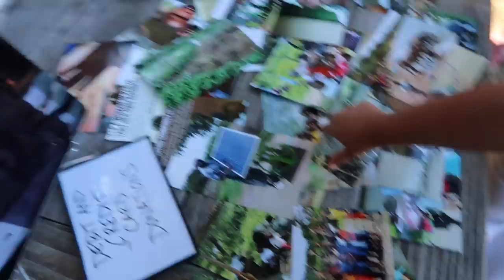WHO ATE THE LOLLIPOP? - August 20, 2017 - ItsJudysLife Vlogs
Judy's Links

Benji's Links

Vlog Camera We Use:

Blendtec Blender